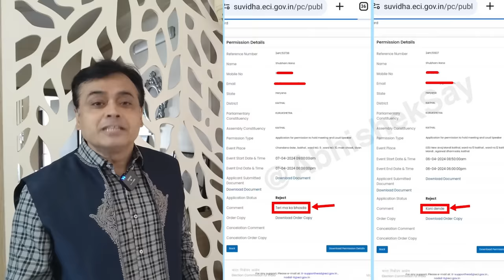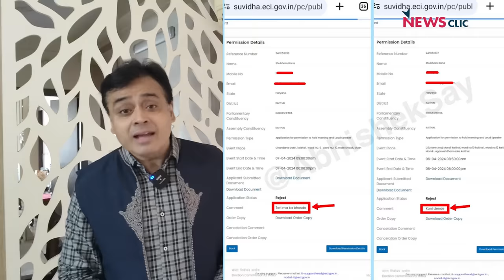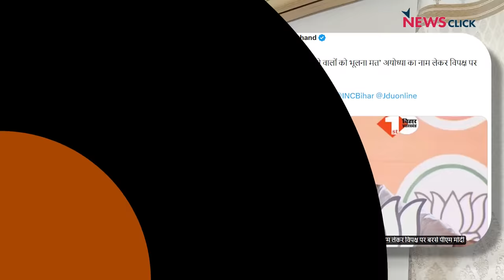लोकसभा चुनाव में धार्मिक उन्माद क्यों फैला रहे बीजेपी नेता?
न्यूज़चक्र के इस एपिसोड में, वरिष्ठ पत्रकार अभिसार शर्मा बताते हैं कि कैसे पीएम मोदी सहित प्रमुख भाजपा नेता अपने भाषणों में धार्मिक उन्माद पैदा करके चुनाव आयोग के चुनाव आचार संहिता का खुलेआम उल्लंघन कर रहे हैं। चुनाव आयोग अपनी ही संहिता के उल्लंघन पर चुप क्यों है? समान अवसर कहां है?